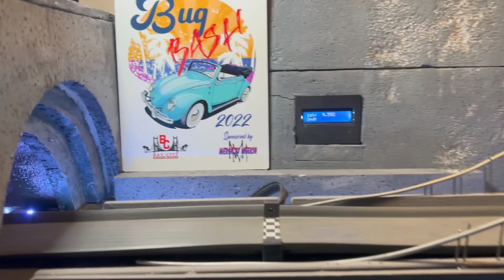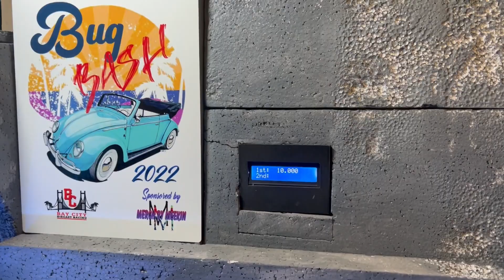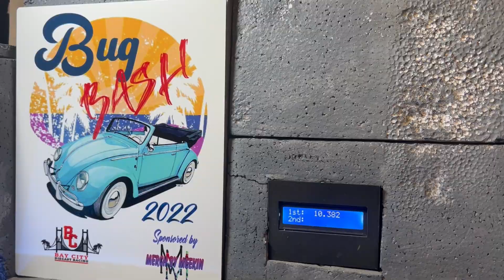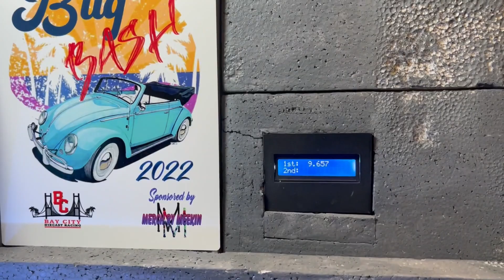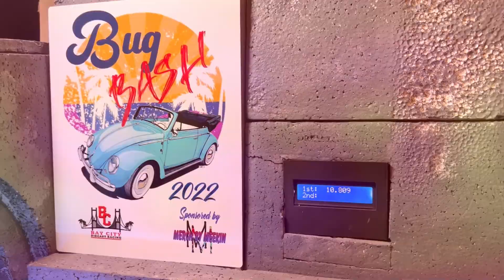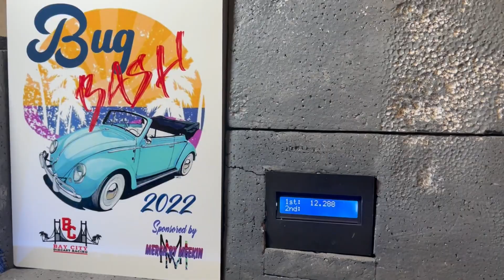BUG BASH Qualifying at Bay City Speedway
16 VW Beetle(ish) modified castings sent in from around the globe, take to the track to put down their fastest time on this BEAUTIFUL diorama track.

All drivers were given one (1) trip down both the inside and outside lanes.  What you see are their fastest laps.